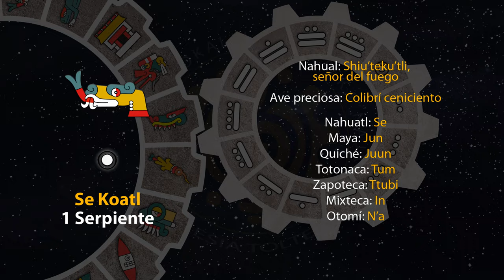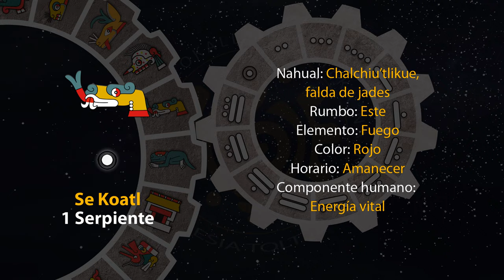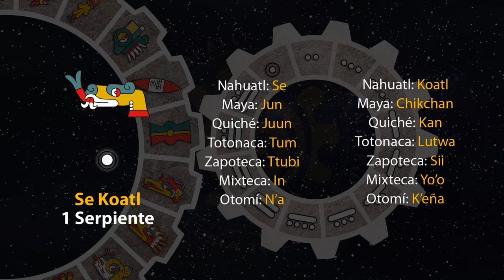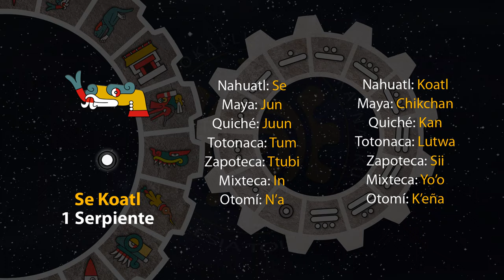El tonal de hoy es "1 Serpiente - Se Koatl" 04/11/23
17 de Tepeilwitl
Año 7 Agua
49 del 19 Atado
5145 del Quinto Sol

4 de noviembre de 2023.